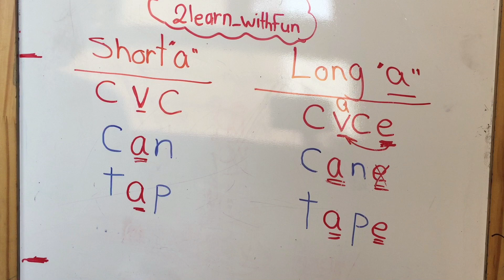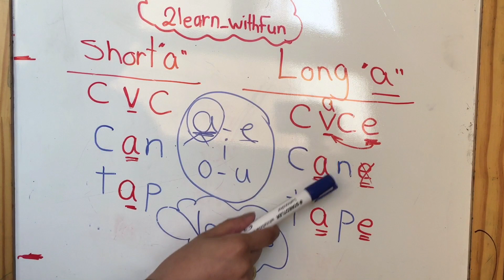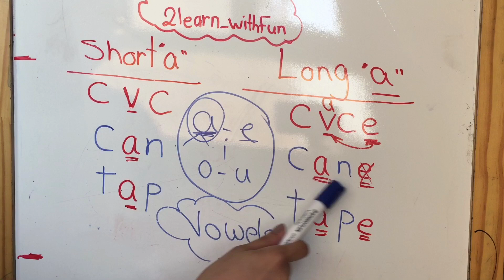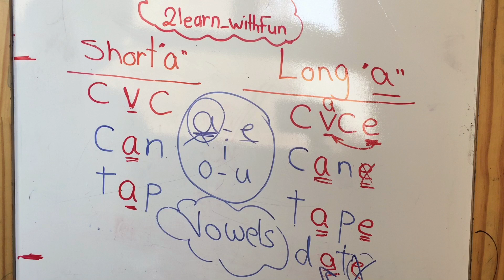Short VS long “a” sound | ازاى نفرق بين الصوت القصير والطويل لحرف ال “a"| الدرس ٧